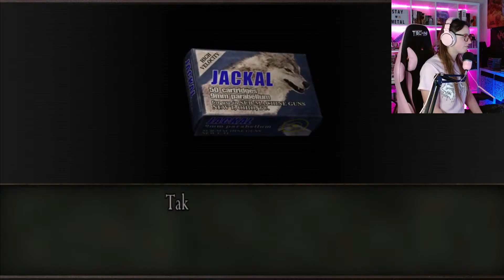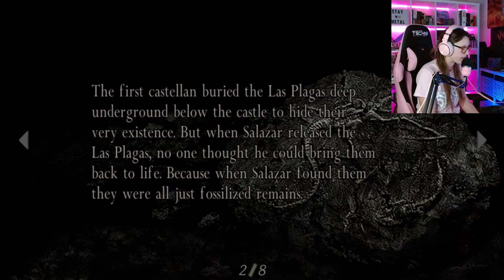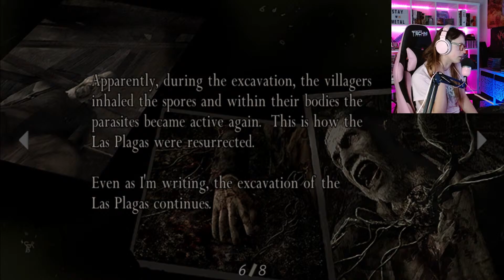HAPPY FRIDAY! RE4 Gameplay - Chill Vibes - Let's Finish The Castle!!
Check out my music - Kaiya On The Mountain Music by Karl Casey @WhiteBatAudio